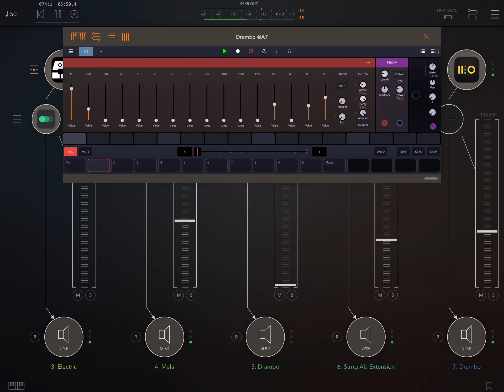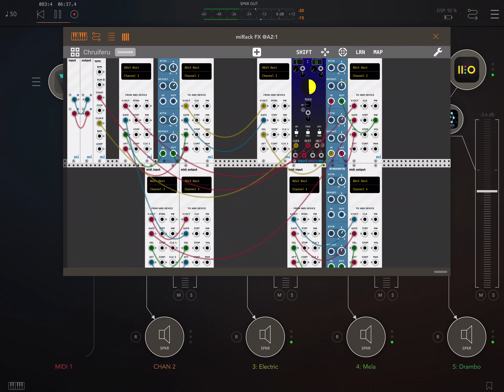‘Crossing the streams’ - cross patching CV/Gate from fugue machine in miRack.